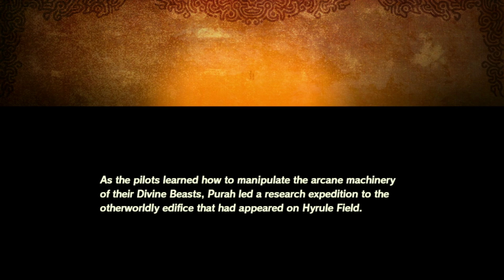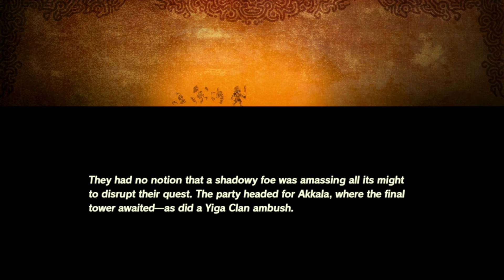They shall fall (Age of Calamity Full story Part 12)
The Yiga are getting more aggressive towards the princess the tension between their goals and the sorser have become more apparent as the Yiga seek something more than personal goals